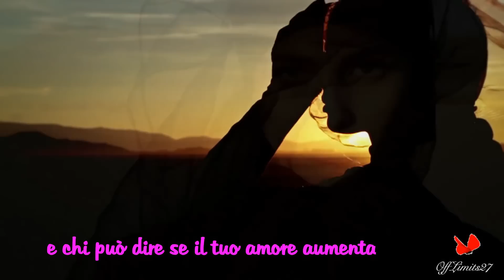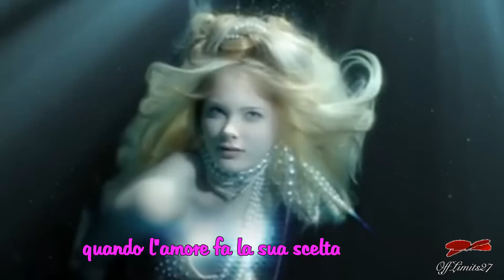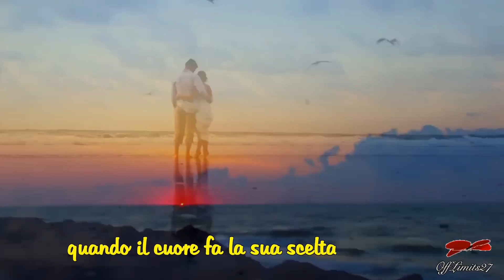Enya - Only time (traduzione italiano)